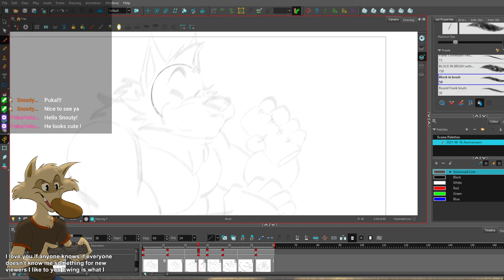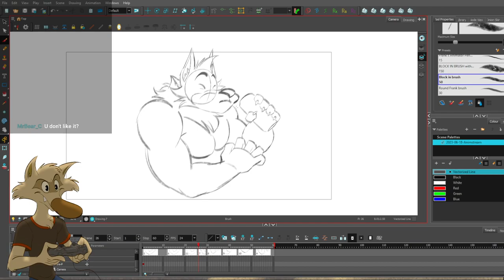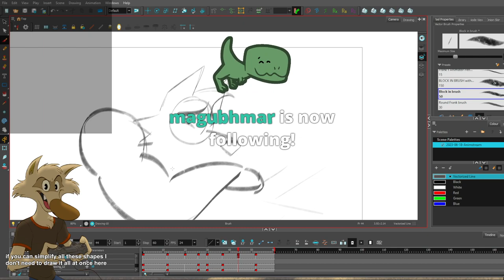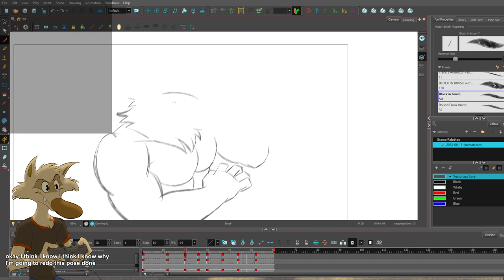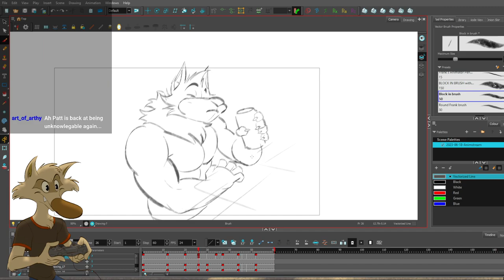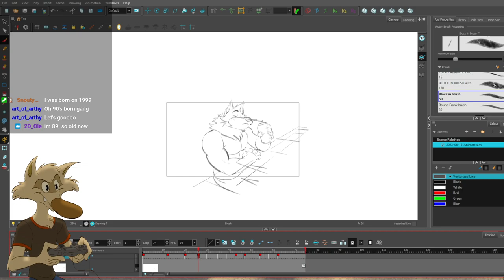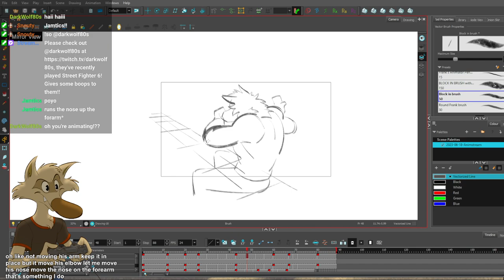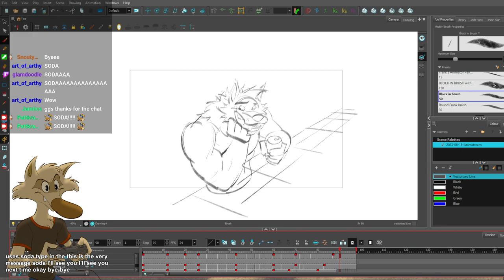2023-06-19 Animating Soda Wolf [part 2]